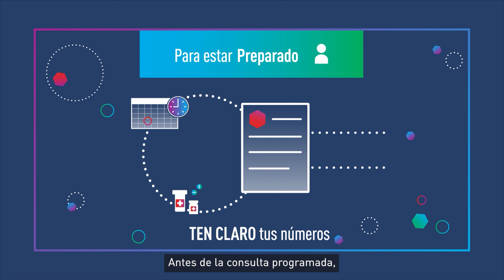Resumen de Preparación Personal para la Telesalud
Este es el primer video de una miniserie de 3 partes que te ayudará a prepararte para una consulta virtual con un proveedor de atención médica. Aprende a prepararte.